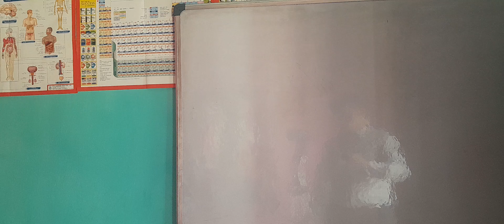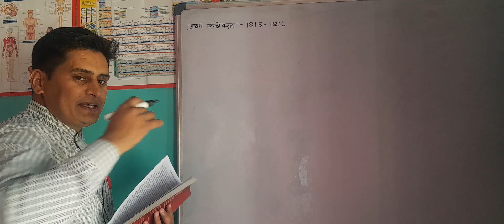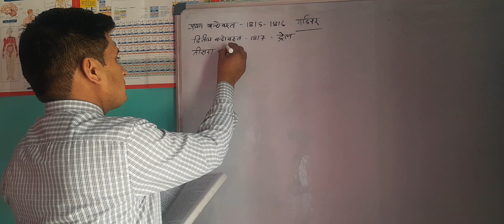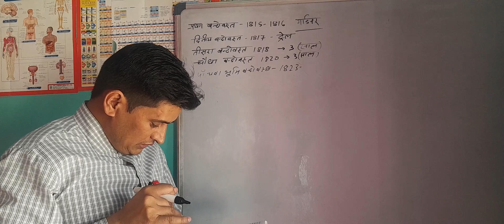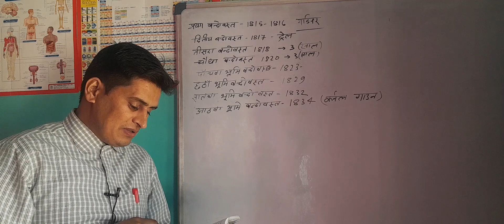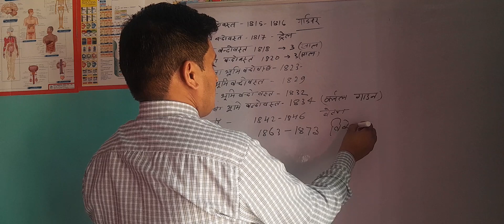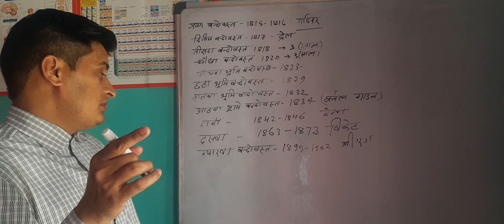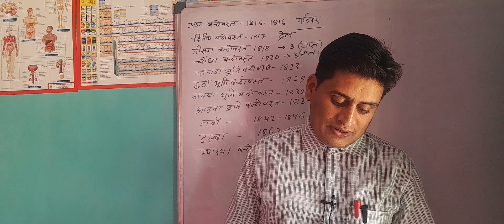ब्रिटिश भूमि बंदोबस्त( उत्तराखंडSSCGD important Questions| 2023-24 | for competitive exams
IMPORTANT QUESTIONS 2023-24

AND VISIT OUR ANOTHER CHANNEL TOO
‎@Bhairav Mewari Official